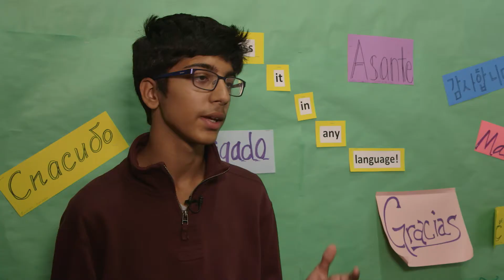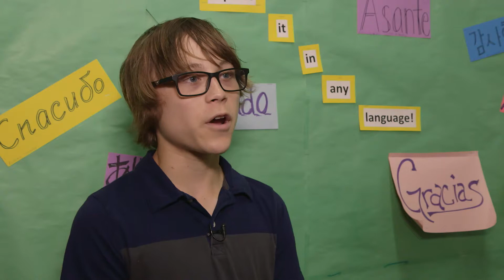Celebrating Civics 2018 - What's Next for Teach With TVW?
Teachers, lobbyists, and students discuss their response to Teach With TVW's education programs, and what's ahead in the future.